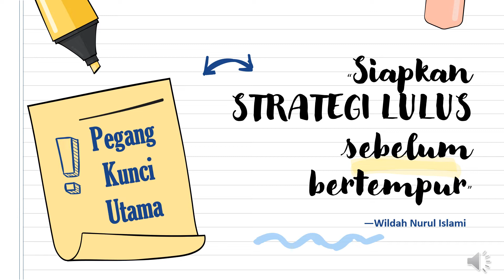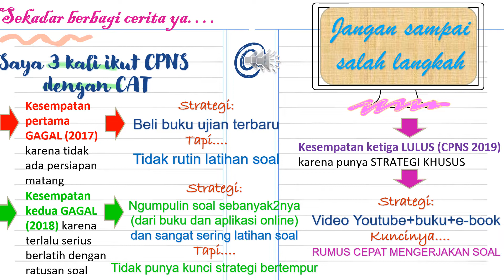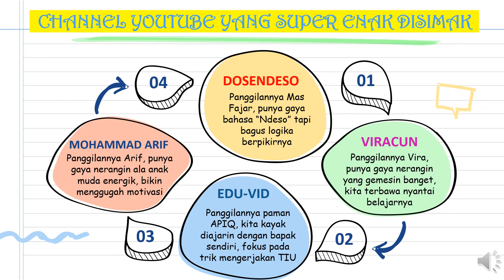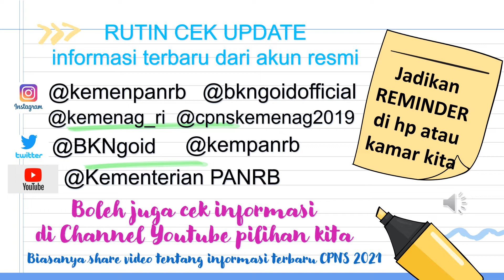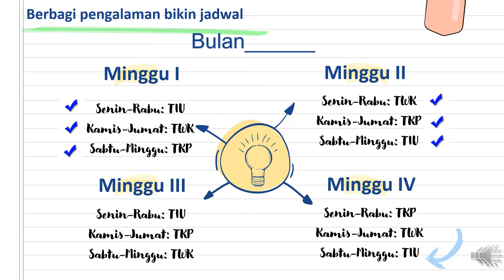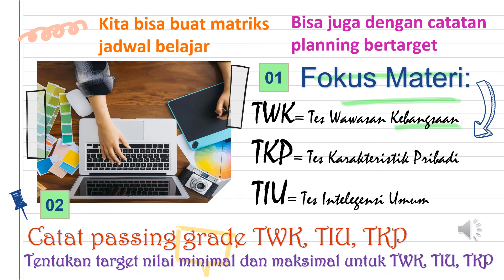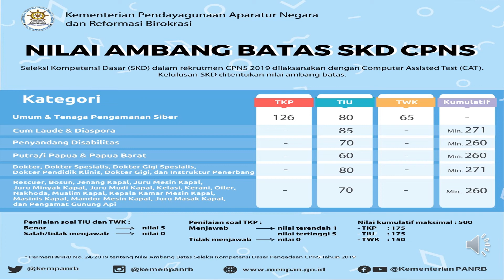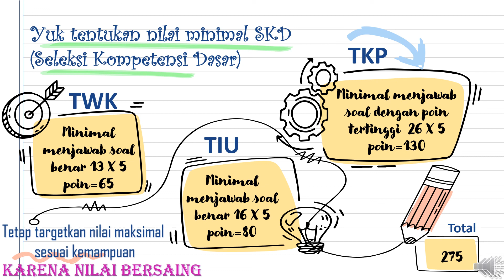Tips Sukses CPNS 2021#cpns2021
Alhamdulillah bisa berbagi tips sukses CPNS 2021, semoga teman2 pejuang ASN dilancarkan prosesnya dan diijabahi hajatnya untuk lulus menjadi ASN, amin

Silakan join grup wa sebagai media sharing tentang CPNS 2021 dengan klik